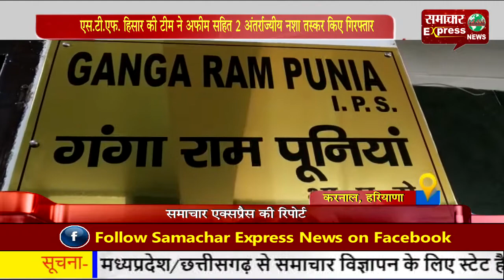एस.टी.एफ. हिसार की टीम ने अफीम सहित 2 अंतर्राज्यीय नशा तस्कर किए गिरफ्तार